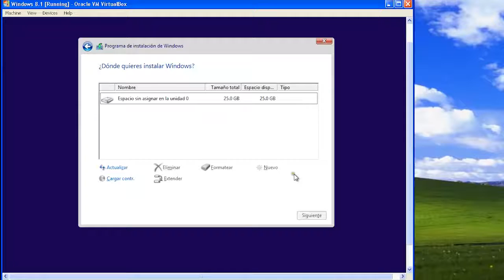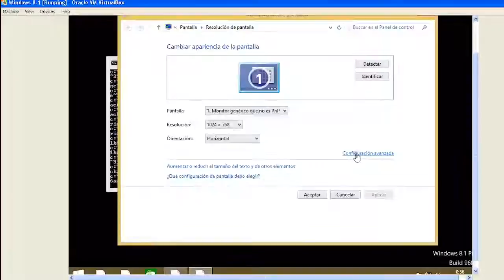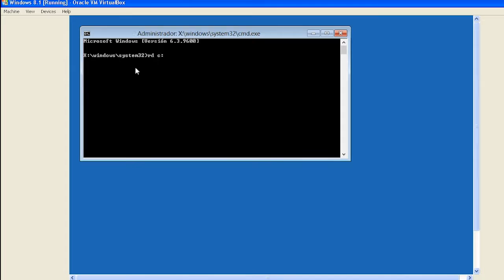Destruyendo Windows 8.1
Aqui es donde instalo y destryo windows 8.1